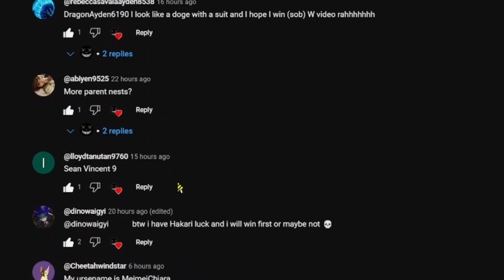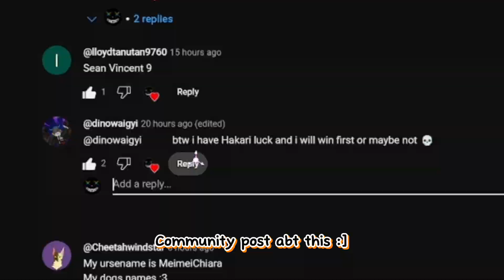And da winner isssssss...... oOo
Ty for 1k!!! WOHOO! ^^
Now all I need is a 1k special... 😏

Comment 🚧 whatever the hell that is if you have red the description. :D